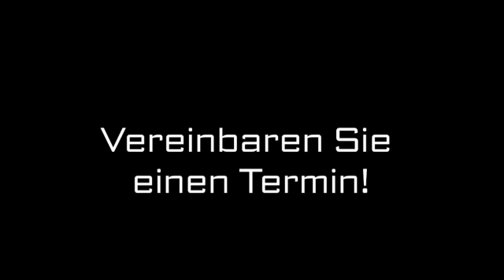Arbeitsrecht Overath, Bergisches Land Rechtsanwälte Karin Rappenhöner und Elke Dörrenhaus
Rechtsanwälte Karin Rappenhöner und Elke Dörrenhaus in Overath, Bergisches Land ist Ihre erste Wahl, wenn Sie nach Arbeitsrecht oder Führerscheinentzug suchen. Für mehr Informationen erreichen Sie uns unter der Telefonnummer (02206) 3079 oder schauen Sie direkt vor Ort vorbei: Im Komp 4, 51491 Overath, Bergisches Land. Besuchen Sie uns auch unter der oben genannten Webadresse!